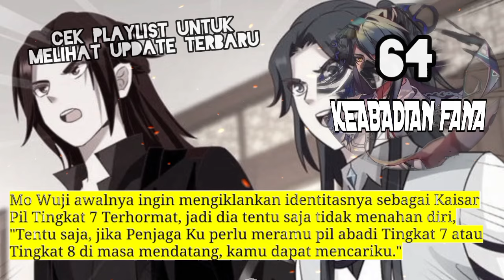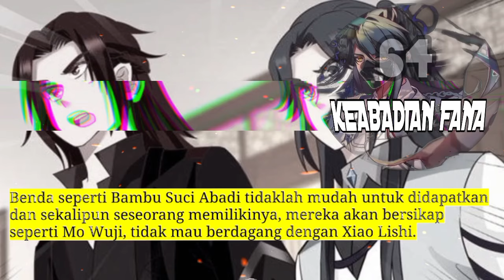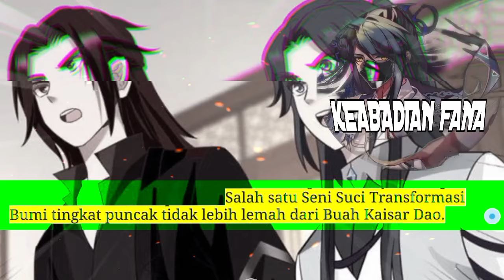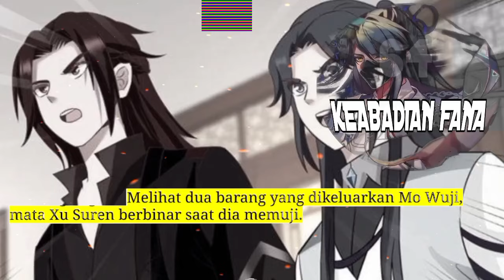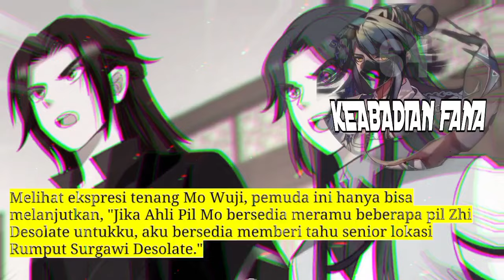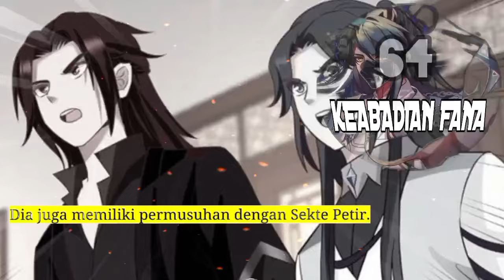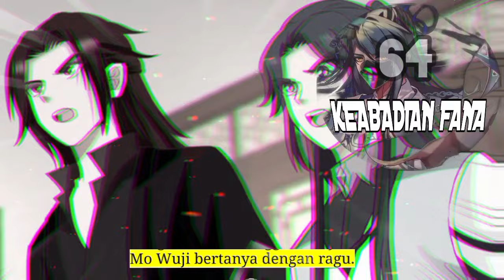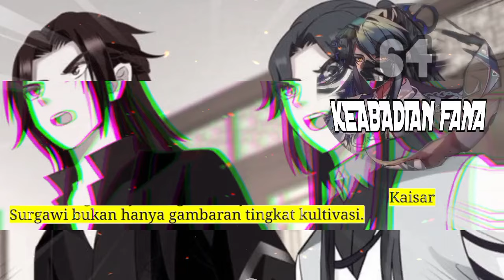Keabadian Fana season 64